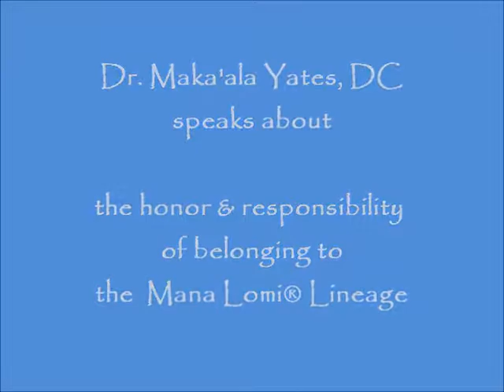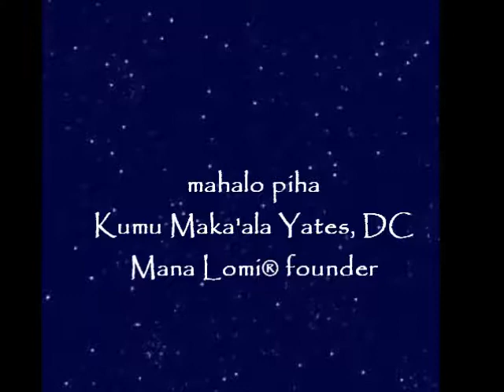The Honor and Responsibility of Belonging to the Mana Lomi® lineage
hppt:// and hppt:// - Mana Lomi® founder Dr. Maka'ala Yates, DC talks about the honor and responsibilty of belonging to the Mana Lomi® lineage.

Mana Lomi® is clincally focused lomilomi which comes from the Big Island and is now taught in various locations around the world.

Form more information about classes taught by instructor Barbara Helynn Heard, please

Contact either Maka'ala or Barbara Helynn via our websites to ask about classes taught by other certified Mana Lomi® instructors.

This video was filmed in an advanced Mana Lomi® class in Washington State, April 2011.